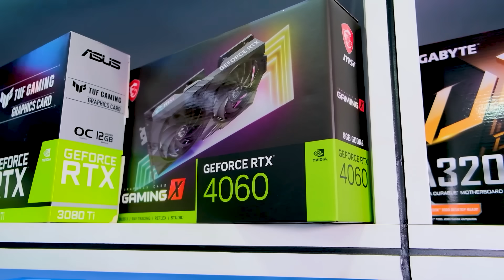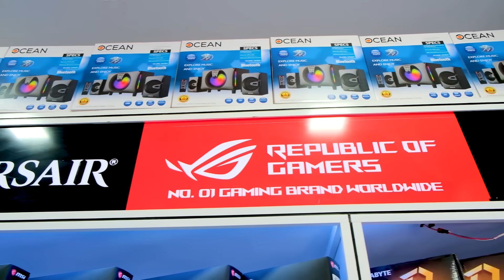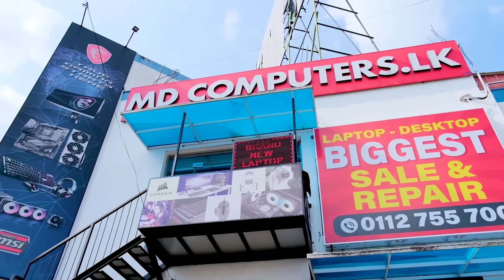2GB GTX VGA එකක් නොමිලේ දෙන සුපිරි අවුරුදු වාසිය - MD COMPUTERS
Chat Rules:
🔸Mind your language and dont bullying anyone
🔸No Racism.
🔸No Trash Talking For others.

Watch: AT/youtube

Watch: AT/youtube